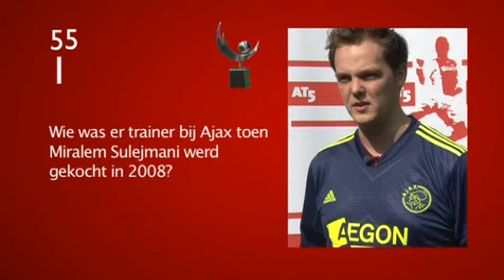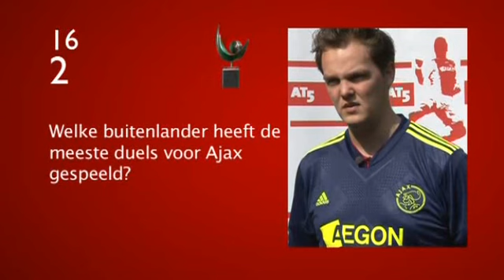Studio Ajax: de supportersquiz